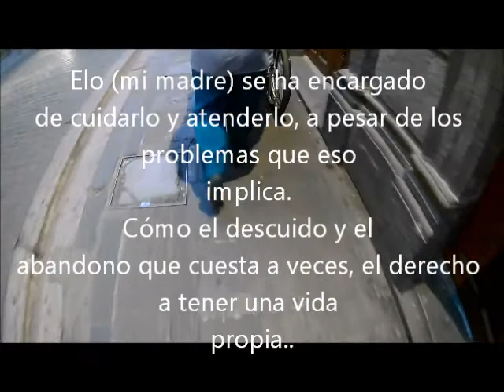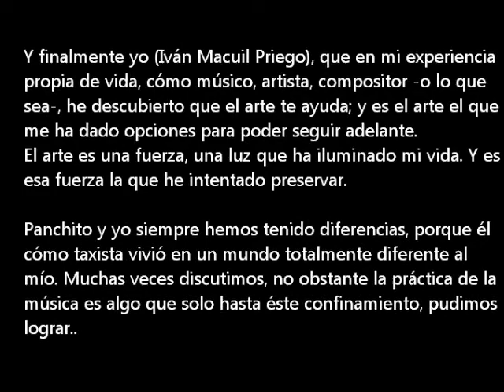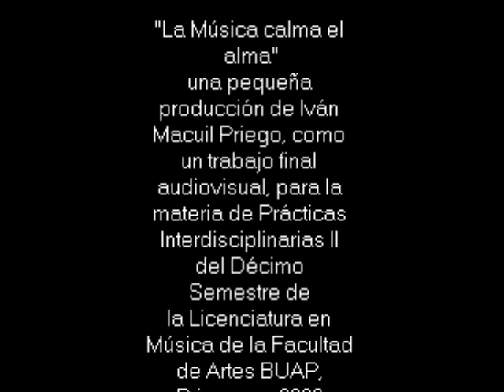"La música calma el alma"...(en memoria de Panchito "el Güayayay" González).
Título del proyecto: “La música calma el alma” es una pequeña producción audiovisual escrita y dirigida por Iván Macuil Priego. Describe la manera en la que mi familia enfrenta los efectos de la pandemia debida al virus COVID-19 durante éste 2020.
Trabajo final para la materia Practicas Interdisciplinarias II de la Licenciatura en Música de la Facultad de Artes BUAP, periodo Primavera 2020. Materia impartida por el maestro Jorge Andrade Roca.